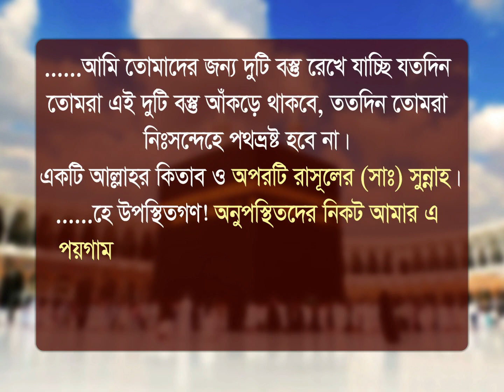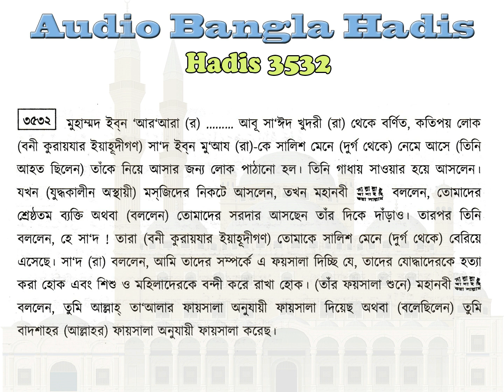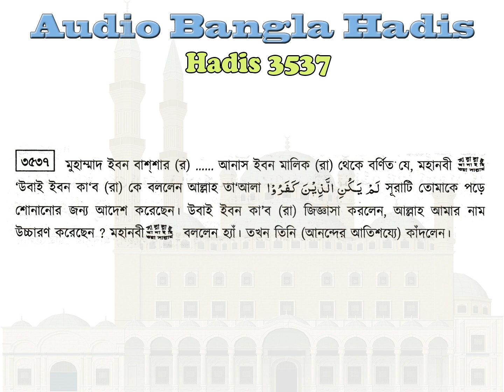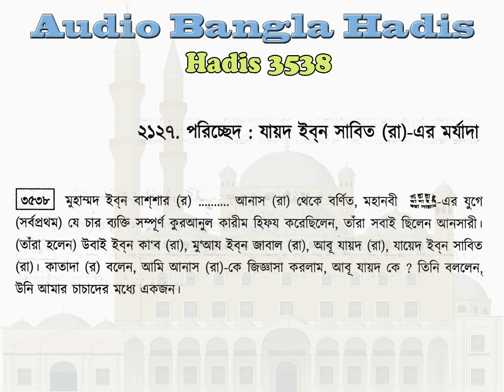বুখারী শরীফ বাংলা, ৬ষ্ঠ খন্ড, হাদিস ৩৫৩০-৩৫৩৮ | Bukhari Sharif Bangla, Hadis 3530-3538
এ পর্বে আপনারা ”আম্বিয়া কিরাম (আঃ) (নবী-রাসূলগণ)” সম্পর্কিত হাদিস শুনতে পারবেন। আমরা প্রতিনিয়ত বুখারী শরীফ হাদিস শেয়ার করার চেষ্টা করে যাচ্ছি। আমাদের উদ্দেশ্য আপনারা যাতে হাদিস শুনে এবং পড়ে বেশি বেশি জ্ঞান অর্জ্ঞন করতে পারেন।

সহীহ বুখারী শরীফ বাংলা, ৬ষ্ঠ খন্ড
হাদিস ৩৫৩০-৩৫৩৮